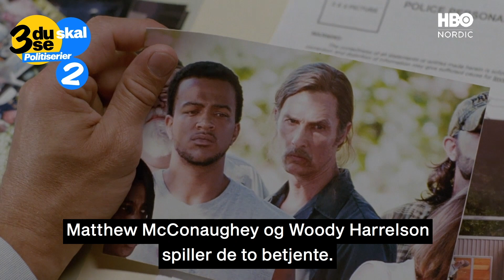3 Du Skal Se med Jonas Schmidt - politiserier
Jonas Schmidt er selvlært skuespiller og har lavet alt lige fra spille- og reklamefilm, lagt stemmer til tegnefilm og været inde i den råbende flodhest Dolph.

Måske er han mest kendt som John Schmidt i tv-serien P.I.S. (Politiets indsatsstyrke). John Schmidt vender nok ikke tilbage til skærmen. Til gengæld er Jonas aktuel i komedieserien 'Afhøring', hvor han spiller politimanden Gert Lassen, der prøver at opklare svære forbrydelser. Serien har premiere 16. december på C MORE.

I videoen øverst i artiklen kan du se, hvilke politiserier Jonas Schmidt selv elsker at se.